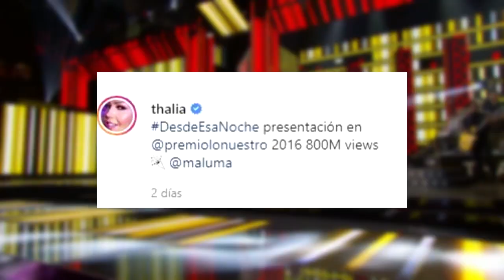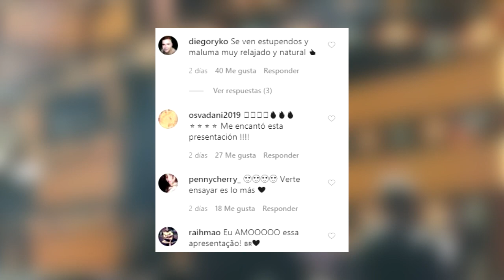THALÍA “Coquetea” con MALUMA e in.cendia las redes sociales, conoce por qué…